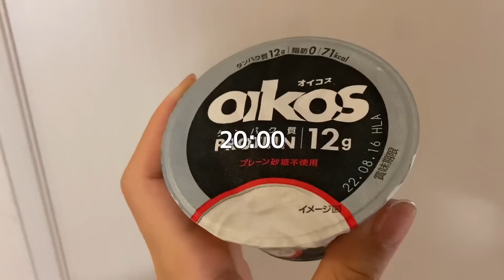【96日目】ただいま。そして衝撃的事実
増えるの一瞬でなになの😊？